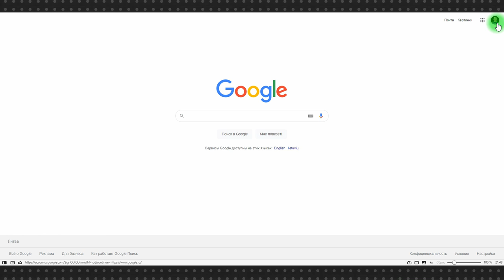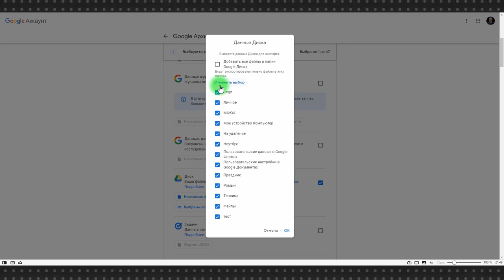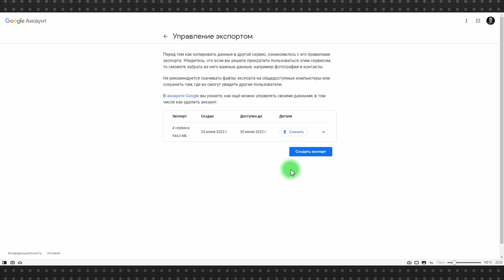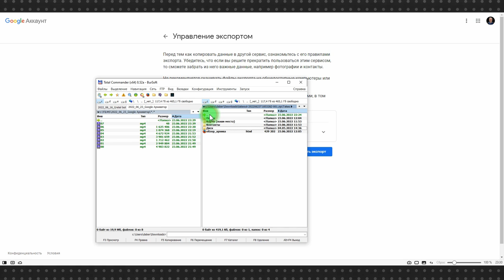Google Архиватор: как скачать все данные, которые хранятся в вашем аккаунте Google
В вашем аккаунте Google хранится огромное количество информации за все время пользования аккаунтом, включая ту информацию, о которой вы даже не подозревали.

Для того, чтобы скачать все эти данные, или часть данных по вашему выбору, нужно воспользоваться Google Архиватором. Можно представить несколько ситуаций разной степени драматичности, когда это может понадобится, но по меньшей мере Google Архиватор может пригодится, если у вас заканчивается пространство на Google Диске.